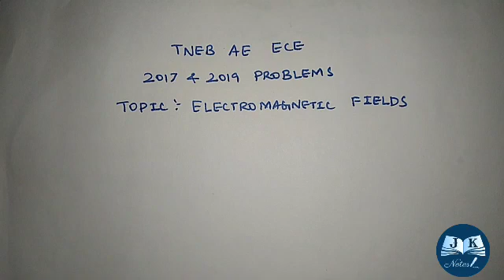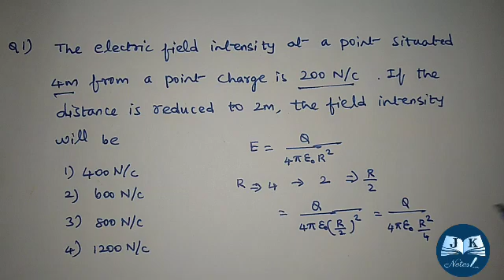TNEB AE PREPARATION தமிழில்|ECE|EEE| Electromagnetic Fields | Previous Years Problems &Solutions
Solutions for Electromagnetic Fields Problems  asked in 2017 , 2019 ECE papers of TNEB Assistant Engineer(Electrical) is Explained In Tamil . Useful for ECE and EEE Engineers . Simple to understand .